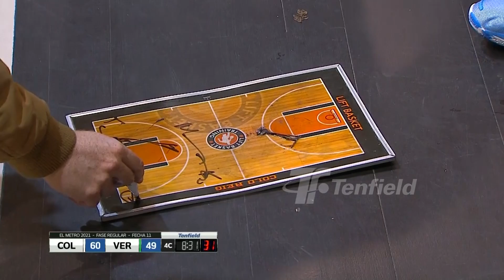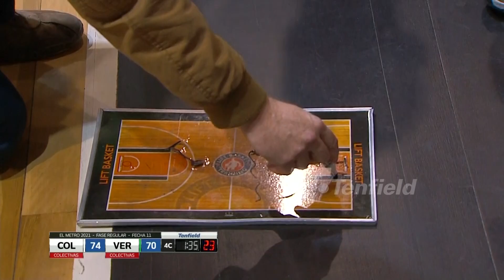Fecha 11 - Colon 81:74 Verdirrojo - Fase Regular